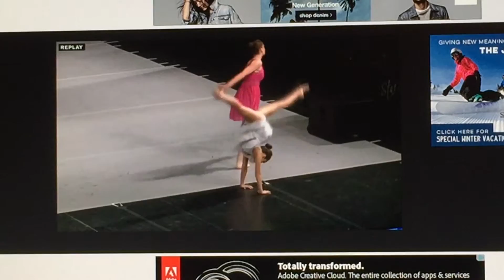Maddy on the news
Maddy and Kayla interviewed with Fox 61 at competiiton